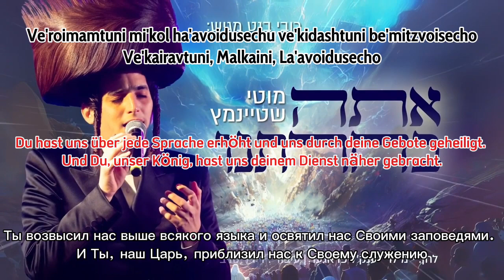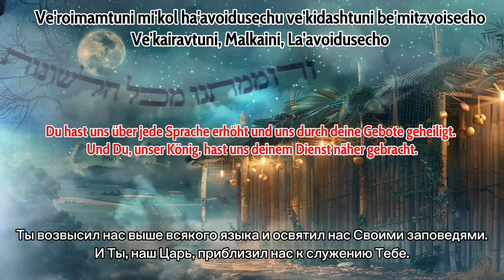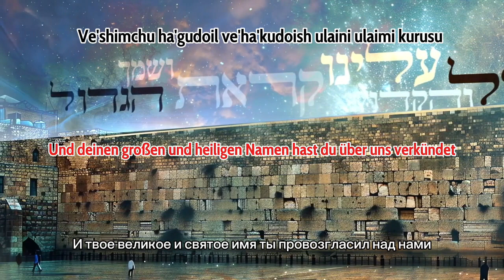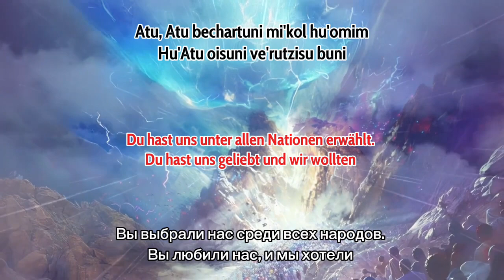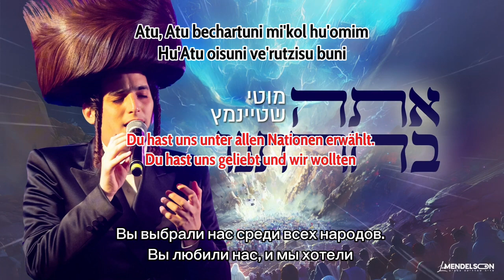Motty Steinmetz Atu Bechartuni Deutsche Übersetzung, Мотти Стейнмец Ату Бечартуни Русский перевод